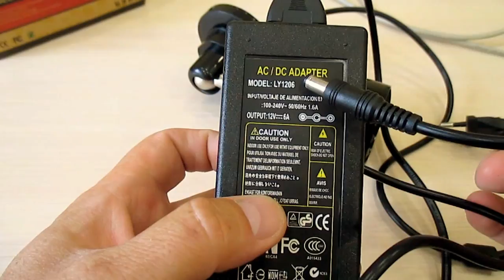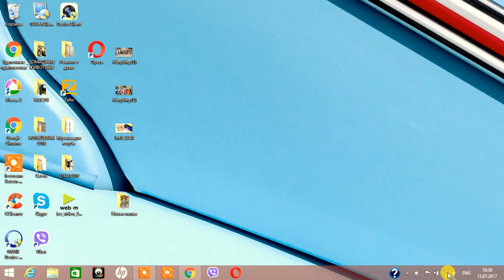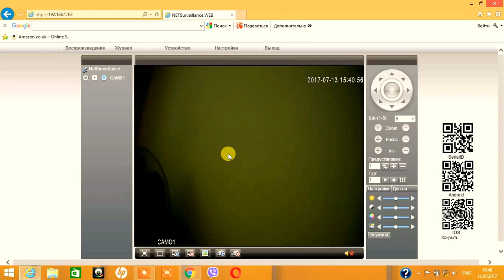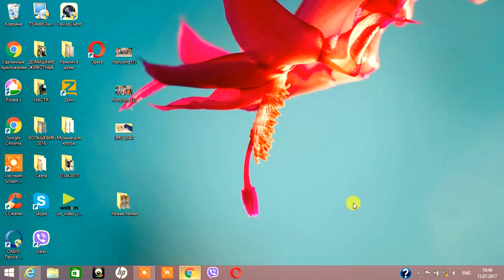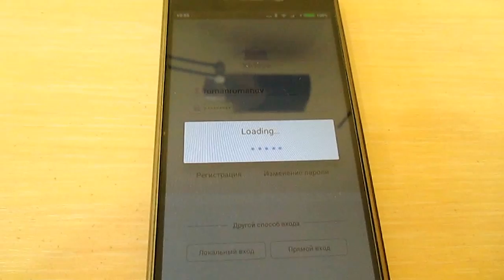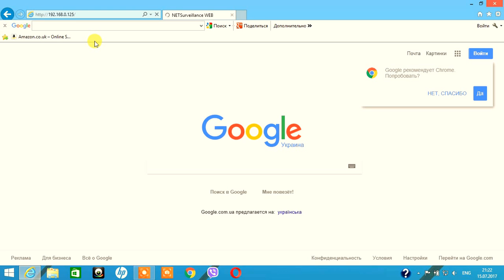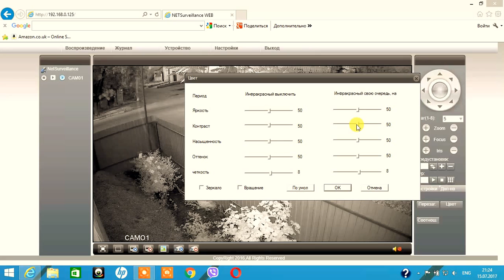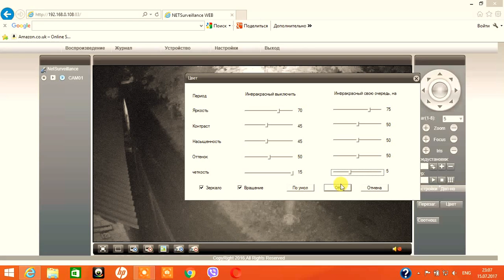ОТЛИЧНАЯ IP КАМЕРА С МАТРИЦЕЙ SONY В МЕТАЛЛ.КОРПУСЕ!!!ПОЛНАЯ НАСТРОЙКА,КАК РАБОТАЕТ ДНЕМ И НОЧЬЮ.